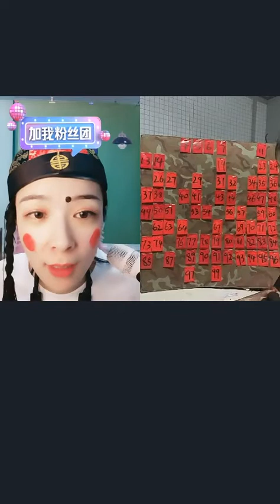网红 憨豆妹 直播 非录屏 20220725